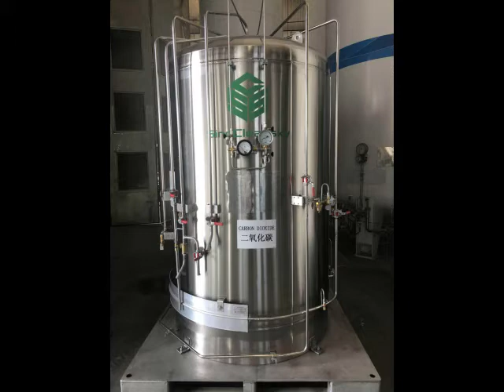SinoCleansky Microbulk Tank Delivery Viedo 2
Beijing SinoCleansky Technologies Corp is a professional gas equipment company with expertise in industrial gas, energy, medical, welding, fire-fighting and other applications, offering a one-stop-solution with wide range of gas cylinders, jumbo tube container, cryogenic equipment, as well as customized service.
SinoCleansky - Super Cylinder Supply The gas expert you can rely on! Beijing SinoCleansky Technologies Corp is a professional enterprise that specializes in providing industrial gases and CNG equipment. advanced technologies and strict quality management, our products have passed the major international third-party quality control certifications such as TUV, SGS, BV, Lloyds and etc.Our products mainly cover: GAS Equipment: Steel Gas Cylinder; Aluminum Gas Cylinder; SCBA; Cryogenic Cylinders, tanks, containers; etcCNG/NGV products: CNG cylinder; CNG Jumbo Tube Skids; etcWith sound quality, competitive price and best service, our products are renowned at home and abroad. We are continuously creating value for our clients all over the world.